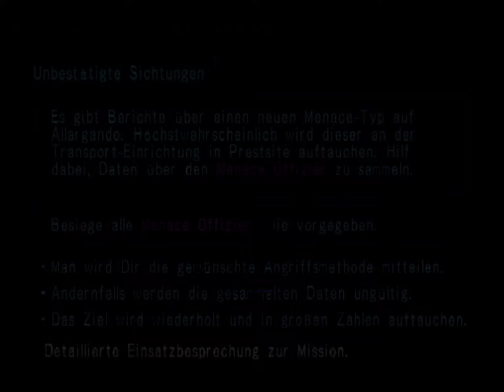Let's Play Crimson Sea 2 - #24 - Verhaltensweisen von Offizieren beobachten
Sho hat sich dafür entschieden, seine für ihn gedachte Mission an Feaney abzutreten, damit sie sich noch besser in den Reihen der IAG einfindet und auch mit den Erwartungen, die gesamte Hoffnung auf ihren Schultern zu tragen, besser zurecht kommt. Diese Mission sieht vor, dass auf Allargando eine neue Form des Menace Soldaten aufgetaucht ist, und Feaney diese neue Form untersuchen soll, indem sie mit verschiedenen Waffen attackiert werden sollen, damit man eine Schwachstelle entdecken kann. Haben diese so genannten Menace Offiziere aber wirklich eine Schwachstelle oder müssen wir uns auf einen extrem widerstandsfähigen Gegner einstellen?